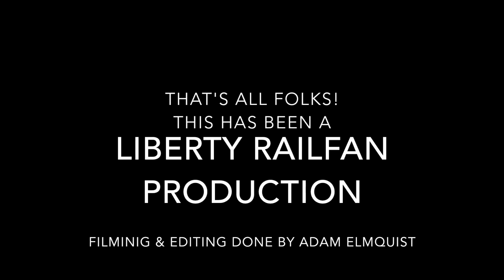Railfan Selkirk Yard Part 1 of 3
Railfanned at the CSX Selkirk Yard in Selkirk, NY